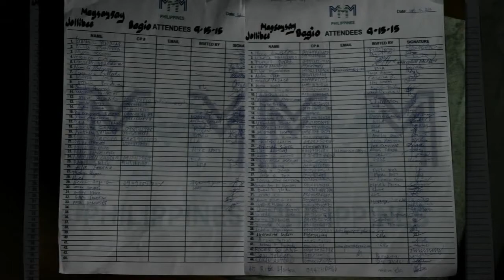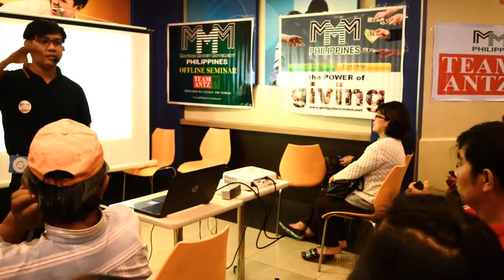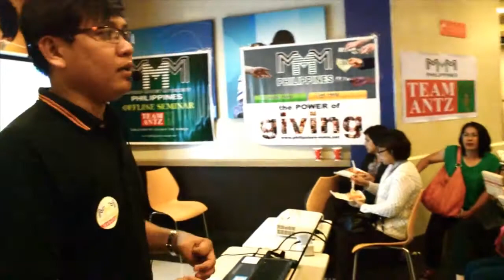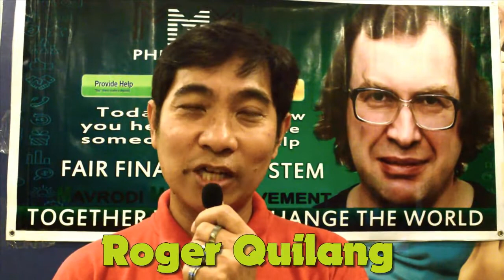Seminar presentation Baguio City ANTZ team | MMM Philippines (September 15, 2015)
Community of Helping each other.
"We were very happy of warming acceptance of the people in Baguio city. A lot of people are interested and become a member after our seminar. They say they share this good of concept of MMM. For futher inquiry, please call or text manager Gary @ 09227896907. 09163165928 Join MMM Philippines now and be independent